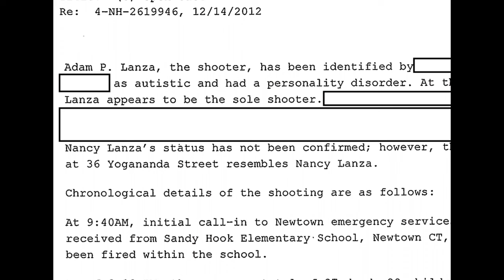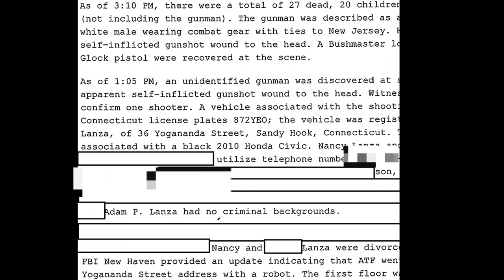Sandy Hook FBI Report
The Sandy Hook Elementary School shooting was a mass shooting that occurred on December 14, 2012, in Newtown, Connecticut, United States, when 20-year-old Adam Lanza shot and killed 26 people. Twenty of the victims were children between six and seven years old, and the other six were adult staff members. Earlier that day, before driving to the school, Lanza fatally shot his mother at their Newtown home. As first responders arrived at the school, Lanza killed himself, shooting himself in the head.

Adam Peter Lanza (April 22, 1992 – December 14, 2012) REST IN PISS